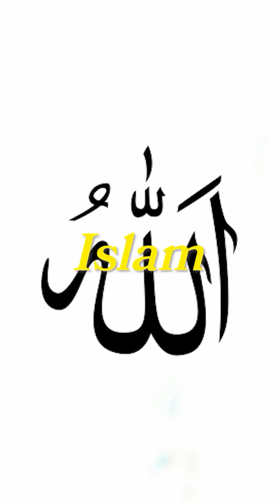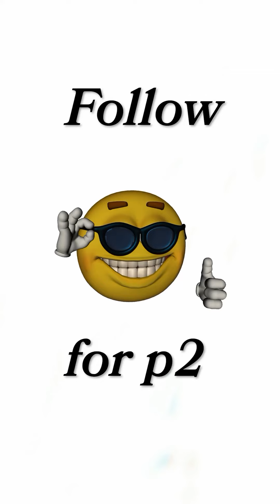Every world religion is 10 seconds or less… (Part I)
Credits @malvi_tx
Source - Instagram